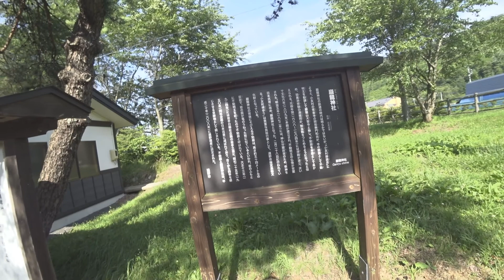GN125-2f custom 3 .11津波被災地 陸全高田からの帰り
市街だったあたりから津波到達地点の看板まで約11分かかってます。

Amazonでも買えるようです。